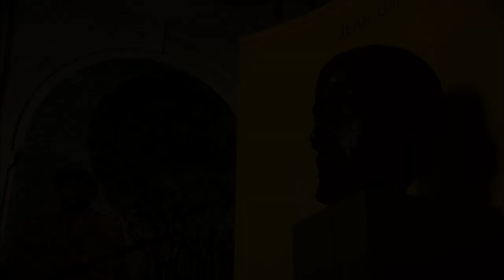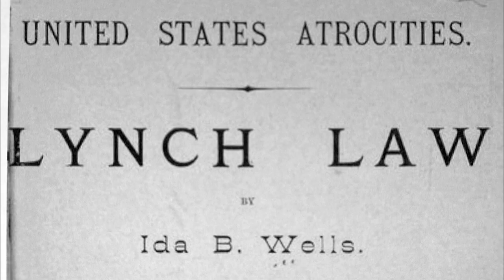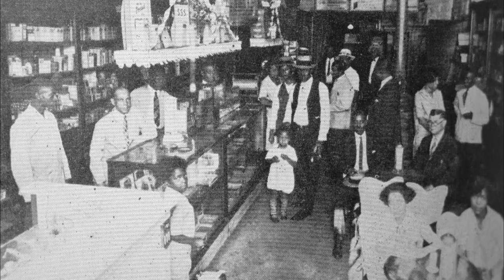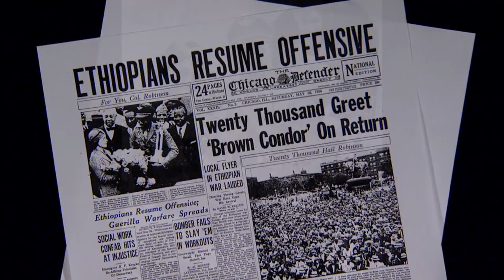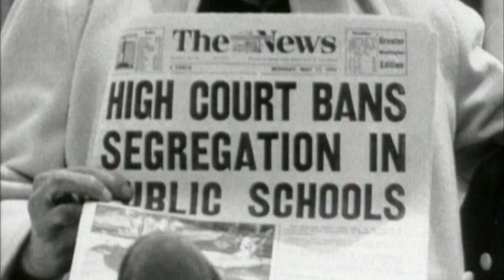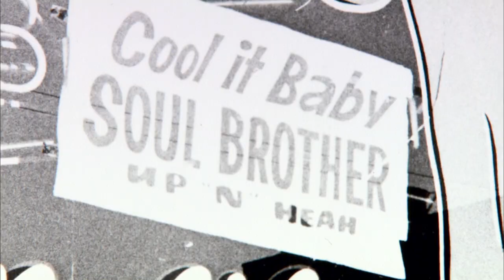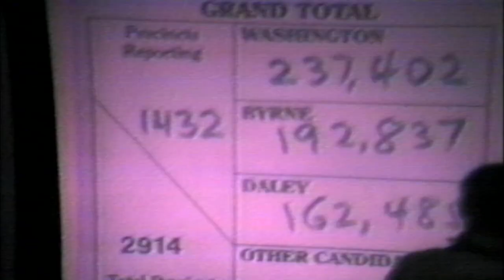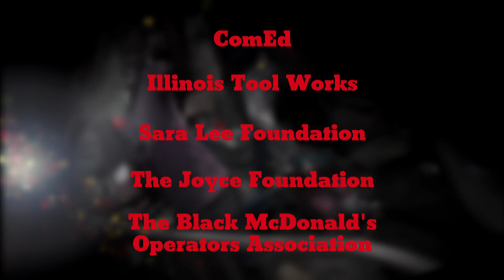DuSable to Obama: Chicago's Black Metropolis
DuSable to Obama: Chicago's Black Metropolis tells the history of Chicago's African-American community as never before — through the voices of its leading citizens, scholars, artists, politicians, and business leaders.

Celebrate the heroic and unsung everyday men and women who have helped to mold Chicago's rich history through triumph and challenge. Explore historical moments from the first permanent settlement at Chicago in 1779 to the election of Barack Obama as President of the United States in 2008. Watch web exclusive interviews with luminaries of the African-American community, test your own knowledge of historic happenings, and travel back in time through illuminating archival images as you honor the rich legacy of Chicago’s Black Metropolis.